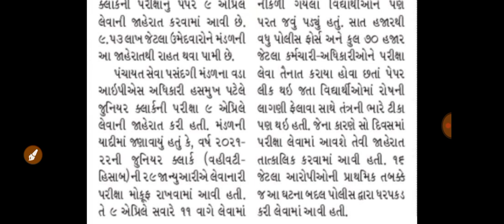Breaking News | ઉમેદવારોની આતુરતાનો આવ્યો અંત, પરીક્ષાની નવી તારીખ જાહેર, પંચાયત સેવા પસંદગી મંડળ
gpsc online
talati exam
talati exam updatetalati junior clerk exam date
talati news
mphw
Ird update
bin sachivalay
fhw new update
gpssb